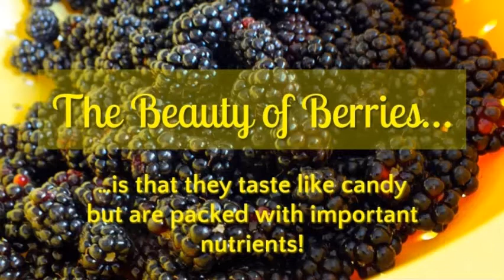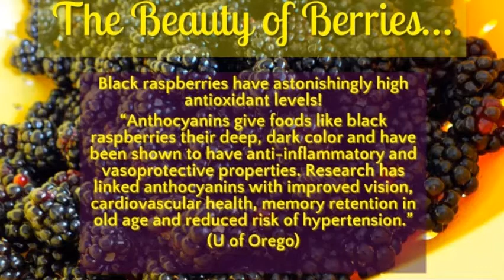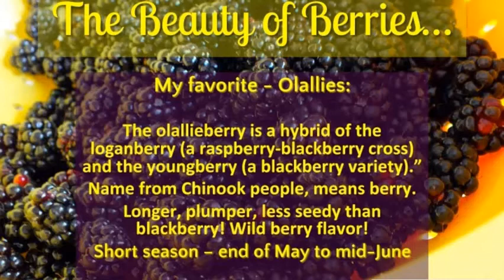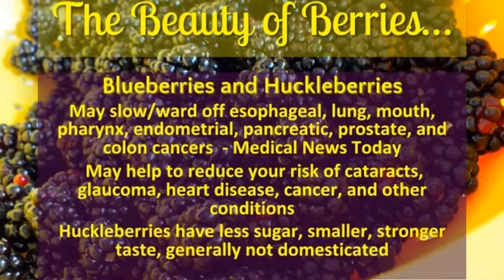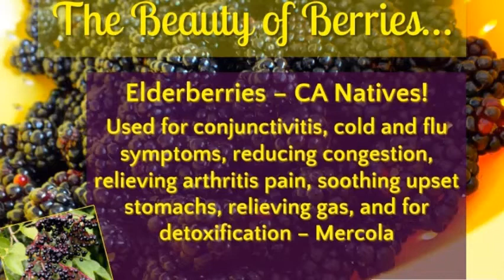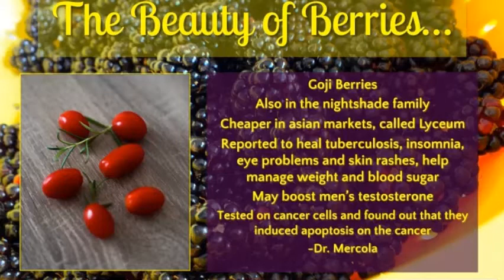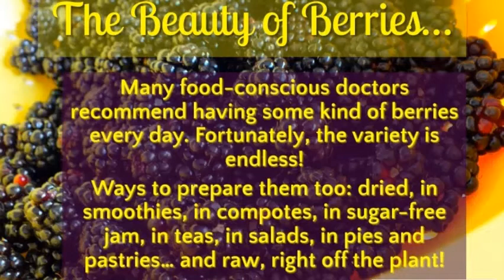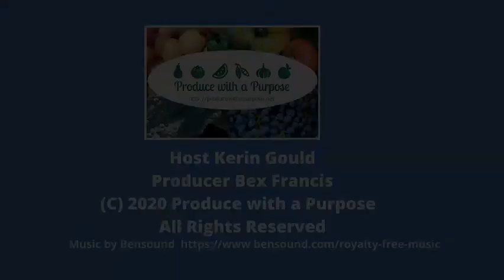Produce with a Purpose: Berries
Berries not only taste like candy but they have a ton of cancer-fighting and other health benefits. So treat yourself! Here are a bunch of reasons why you should enjoy them and a stupid-easy, madly tasty, secretly healthy recipe demo to inspire you!